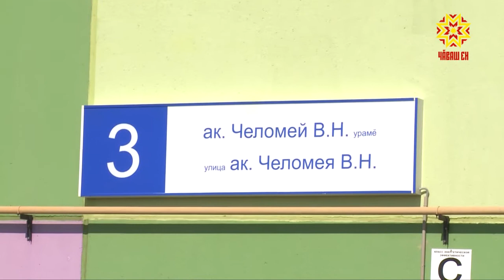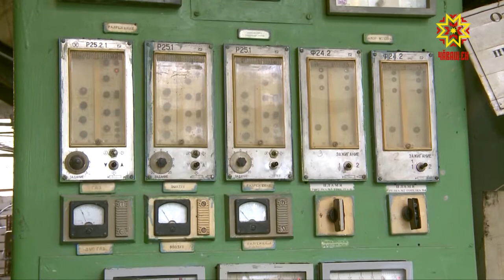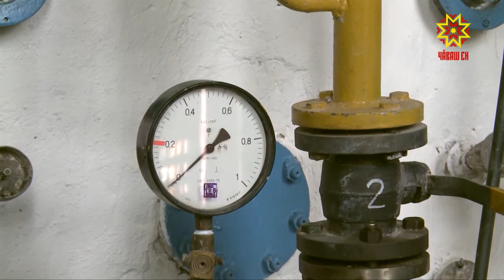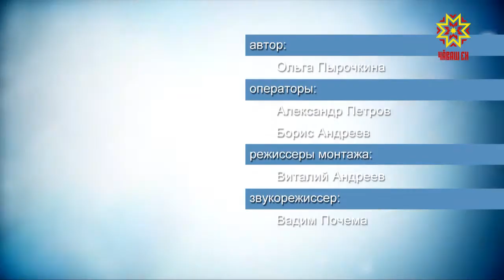Местное самоуправление. Выпуск 27.09.2018